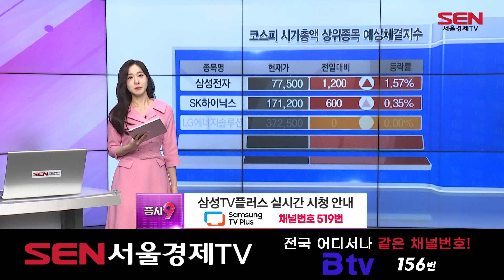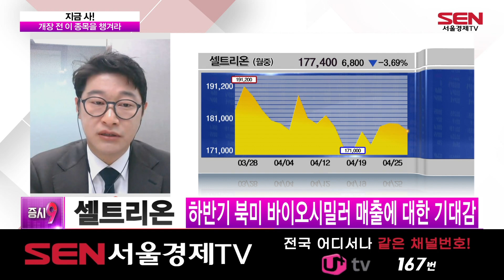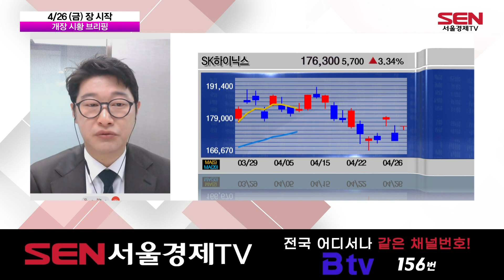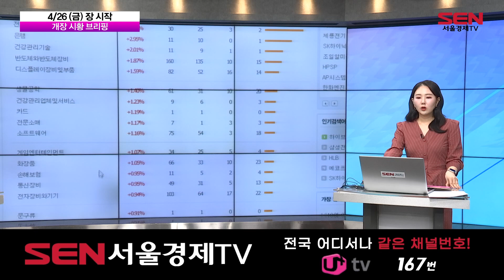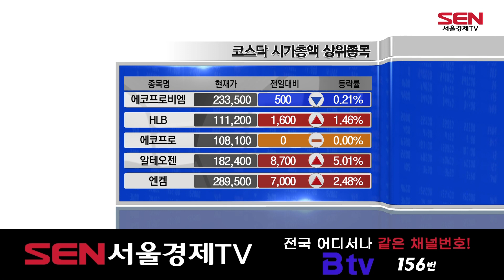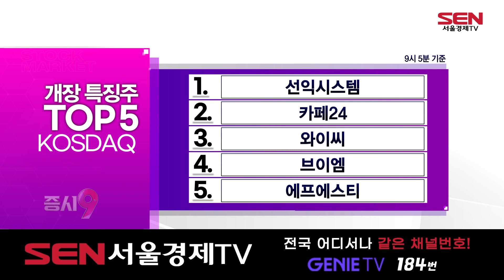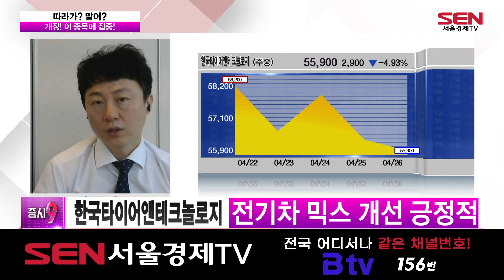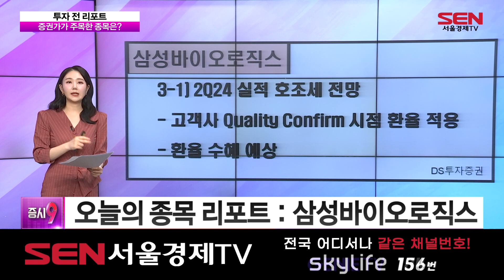증시9_10회_20240426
1) 예상 체결가 브리핑 (출연자:이가흔,최은강)

2) 지금 사 (출연: 이화진)
· 개장 전 이 종목을 챙겨라
▶ 첫 번째 종목 - 엠로
: 오나인솔루션즈와 통합플랫폼 출시 기대감
: 국내 SCM 소프트웨어 1위 업체

▶ 두 번째 종목 – 셀트리온
: 하반기 북미 바이오시밀러 매출에 대한 기대감
: 대형 PBM 등재로 인한 시장 선점 효과

3) 개장 시황 브리핑

4) 따라가? 말어? 1부 (출연자:이성웅)
-일진하이솔루스
-카페24

KOSPI
1.일진하이솔루스
2.KB금융
3.LS
4.LS ELECTRIC
5.대한전선

KOSDAQ
1.선익시스템
2.카페24
3.와이씨
4.브이엠
5.에프에스티

5)
서울경제 AI 포착 종목 : GST
서울경제 AI 포착 종목 : 코오롱인더
서울경제 AI 포착 종목 : 현대건설

6) 따라가? 말어? 2부
· 개장! 이 종목에 집중!
▶하나머티리얼즈
-NAND 가동률 회복…실적 반등세 예상
-극저온 식각장비 출시 긍정적
▶한국타이어앤테크놀로지
-1분기 영업이익 3,600억 이상 예상
-고수익 지역 중심의 증설효과 기대

7) 투자 전 리포트
오늘의 리포트 - 코리안리/한샘/삼성바이오로직스
오늘의 리포트 PICK - 삼성바이오로직스